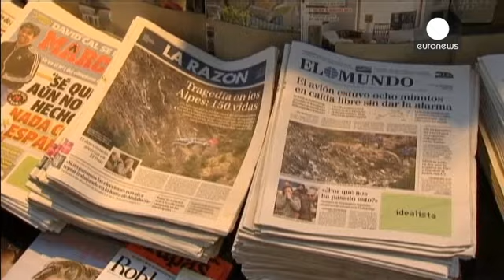Crash de l'A320 : l'Espagne en deuil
Un deuil officiel de trois jours à compter de ce mercredi a été décrété par les autorités espagnoles, après le crash de l'A320 de Germanwings dans les Alpes françaises. D'après la vice-présidente du gouvernement espagnol, 45 passagers du vol 4U9525 portaient des noms de famille espagnols.

En "signe de solidarité envers tous les pays touchés" et "d'affection" envers les proches des victimes, le Congrès des députés espagnols a respecté ce mardi une minute de silence. Les sénateurs ont fait de mê…